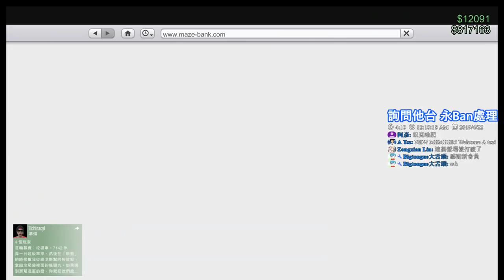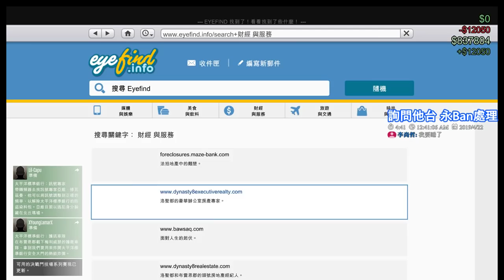【繁星】Grand Theft Auto V 末日搶劫初體驗 2019 4 21 (Ft . 哈記 、 殞月、捷克)【7】